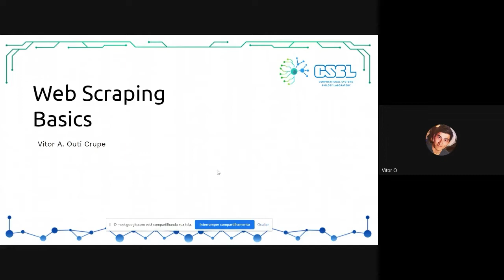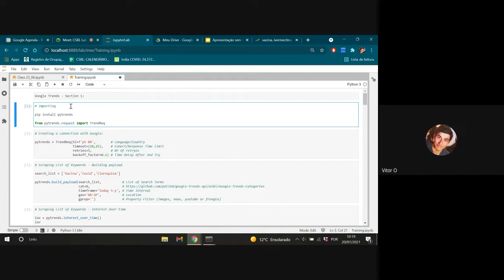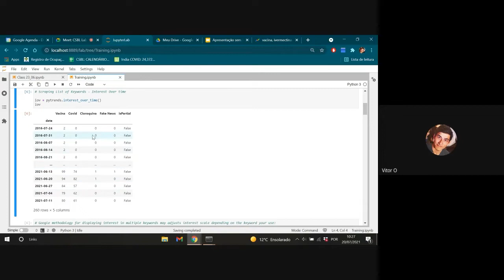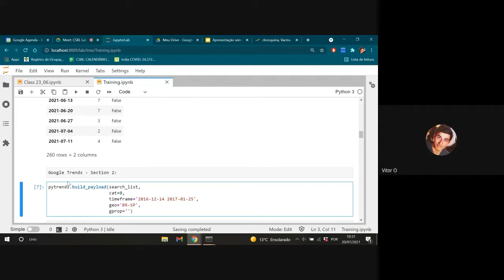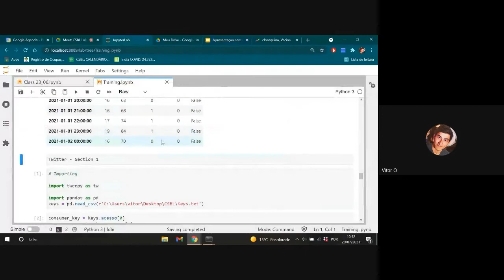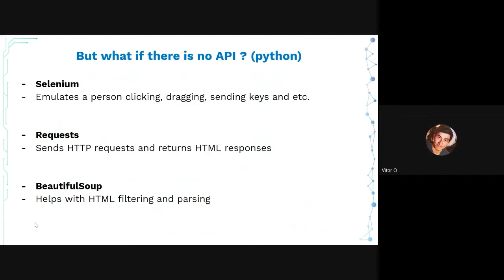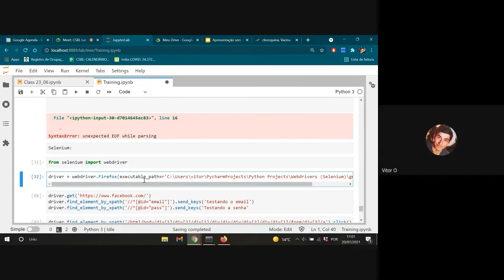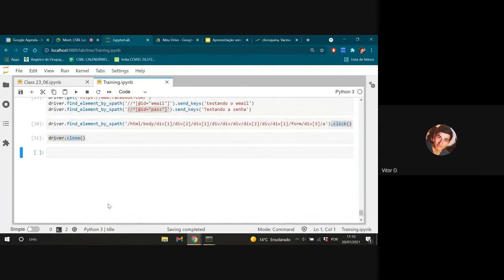LabTraining - Webscraping Basics (Vitor Cupre)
This lab training show us a bit more about Web Scraping tools and methods of using and API integration.

Presentend by Vitor A. Outi Crupe